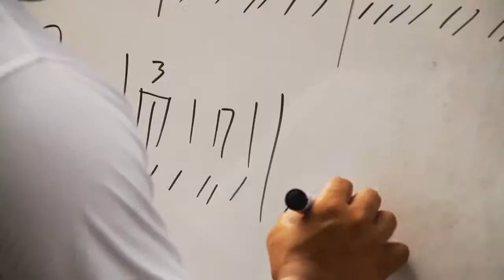48.Pico y Los Unos - Groove en E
Se armó el palomazo con nuestro amigo Pico y los hermanos Vega; Víctor, Mauricio y Sergio. Ojalá les agraden estos temas que nos compartieron.